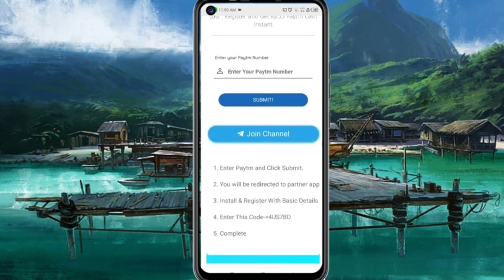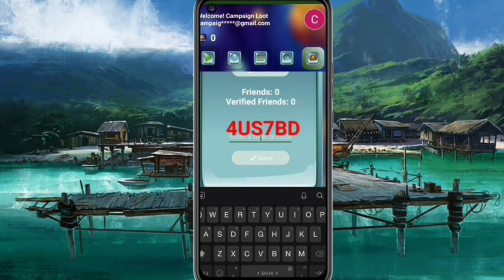Today New Campaign Loot Offer 35₹+36₹+39₹ Instant Paytm Cash || Tasks💰Campaign BUG|| New Paytm app